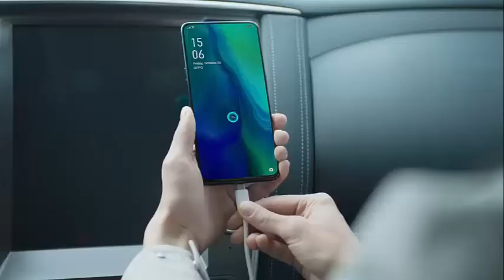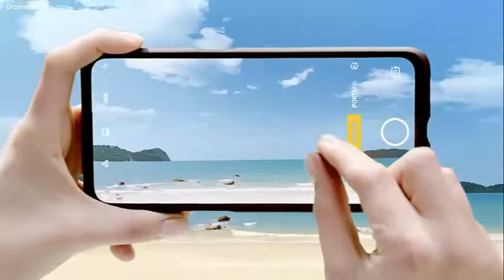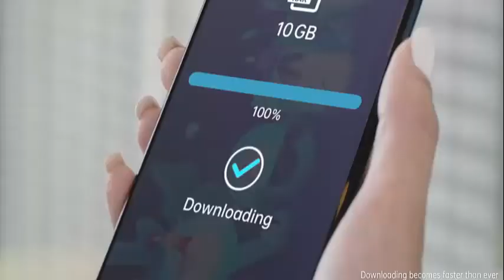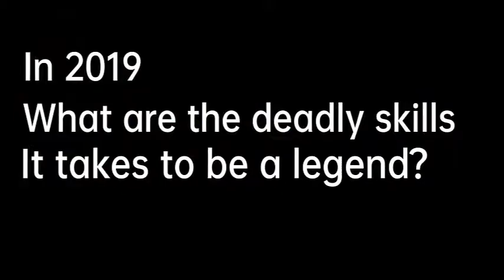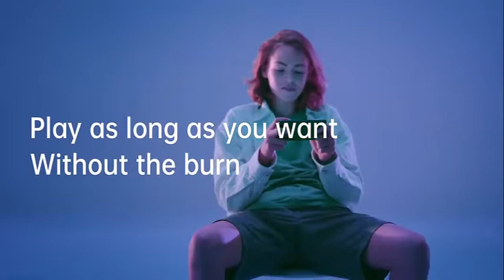Oppo Reno 10x zoom || Price || Camera || Specification || Launch date in India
Oppo Reno Launch in India, Price, Camera, Specifications, Features, Full REVIEW
OPPO Reno Find X Successor With Crazy Specs!
Oppo Reno triple camera, 10x hybrid zooming, pop out
Oppo reno launch 2 model Oppo reno Sd 710 Oppo reno 10× Sd 855
The OPPO Reno 10x Zoom features a 8MP ultra-wide/48MP main/13MP telephoto lens with a 10x Zoom
OPPO Reno 5G - Beyond The Connectivity
Oppo Reno 10x Zoom Real World Camera Test
A 10x zoom, a wide angle lens, and a pop up selfie shooter make the Oppo Reno 10x Zoom an interesting device.
Hindi|| Oppo Reno Unboxing and Hands-on
Oppo#Reno Hindi|| Oppo Reno Unboxing and Hands-on Size 6.4 inch, 156.6x74.3x9mm, 185grams AMOLED
OPPO Reno (SD 710 Version) - Unboxing & Hands On Review
The OPPO Reno is the smaller of the two phones launched by OPPO
OPPO Reno - A Legend Amongst Gamers

Oppo Reno: Price, Camera, Specifications, Features, Full REVIEW

Oppo Reno - Price, Specifications, Launch Date In India | India Mein Kab Launch Hoga

Oppo Reno: Price, Specifications, Release Date in INDIA!

Title:- Oppo Reno: Price, Specifications, Release Date in INDIA Oppo Reno Specifications Oppo Reno Release Date in INDIA

Oppo Reno - Confirmed Price & Specification & Launch Date

Oppo Reno - First Look, Confirmed Price, Final Specification & Launch Date Oppo Reno mobile features a 6.4" display

Oppo Reno - 48 MP Camera, Android 9.0 Pie, Price And Specs

Oppo Reno - Unboxing and Price leaked! Finally, Oppo Reno is coming to market with amazing price and amazing specifications

Oppo Reno will be the new and upcoming smartphone from Oppo.
Oppo Reno Box & First Look
Oppo Reno Box & Hands On
Oppo Reno - First look | Confirm Specification, Price, Launch Date in India
Oppo Reno Official Launch Date & Detail In HINDI
Oppo Reno, launch, features, price, specs
Oppo Reno Specifications, Price, Camera, Release date in India